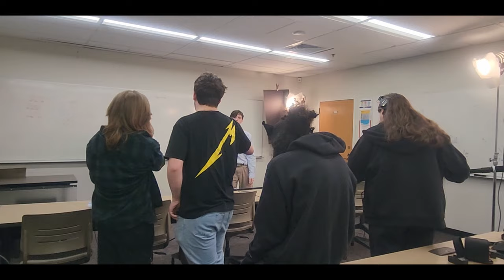Thomas Blackmore Productions: 1 Year Later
🎉 Join us for a special retrospective journey as we delve into the highlights and milestones of the past year on our channel! 🎥✨ Get ready to reminisce on the incredible moments, memorable uploads, and the amazing support from our dedicated viewers like you.

Throughout this retrospective, we'll be sharing insights, behind-the-scenes stories, and reflecting on the growth and evolution of our community. From the very first video to the latest uploads, every step of the journey has been filled with excitement, creativity, and passion.

But that's not all! 🚀 We're thrilled to announce some major developments and exciting plans for the future. Be the first to hear about upcoming projects, collaborations, and initiatives that will take our channel to new heights.

Whether you've been a part of our community since day one or just recently joined the journey, this retrospective event is a celebration of YOU – our amazing audience who inspires us every day. Together, let's embark on this journey down memory lane and look forward to the exciting adventures that lie ahead.

Don't miss out on this special event! Thank you for your continued support – here's to another incredible year together! 🎊🌟

Video Chapters

0:00 Intro

1:26 Greeting

2:19 Recap

3:14 Thanks for 170 Subscribers

4:07 Major Announcement 1

6:03 Major Announcement 2

7:23 What's Next